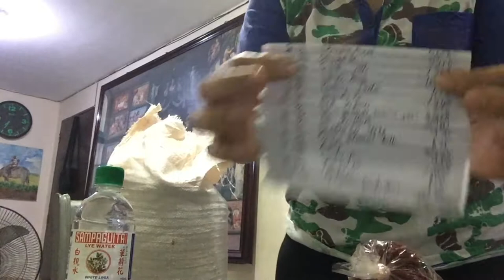Atswete or anato seeds kita at techniques pangkabuhayan by Roseldas choices